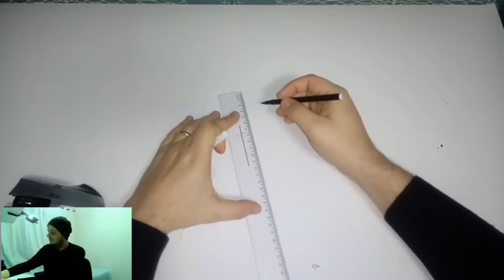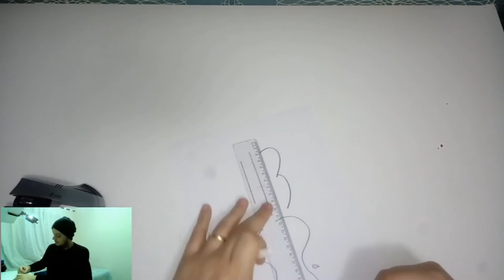Atividade com linhas verticais, horizontais e sinuosas + Releitura de Pablo Picasso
Atividade para alunos do  2º Ano + Planos de aulas para professores.

Atividade com abstracionismo linhas sinuosas.